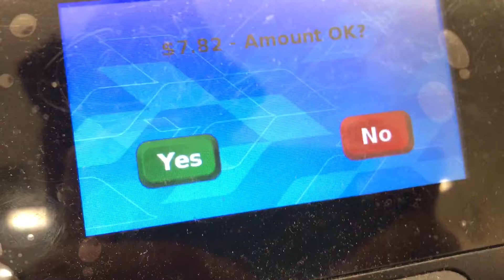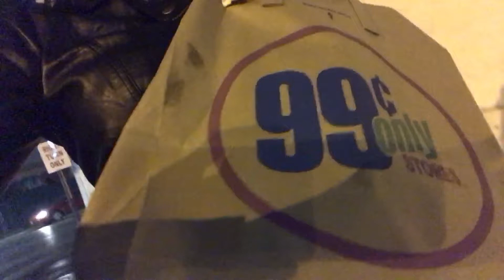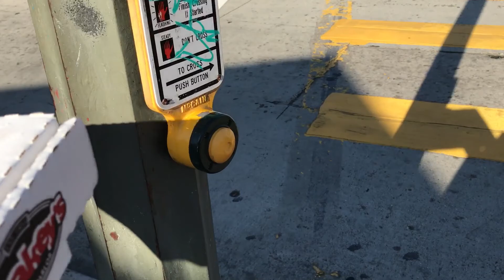Right Turn Only First Day at Work. Random Uber. Dear Followers. Thank You for Making me Smile